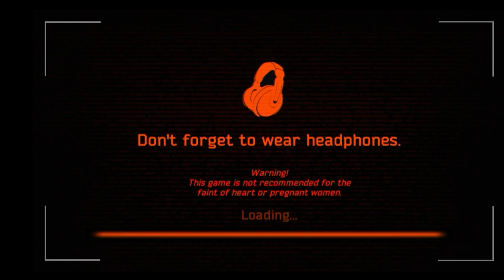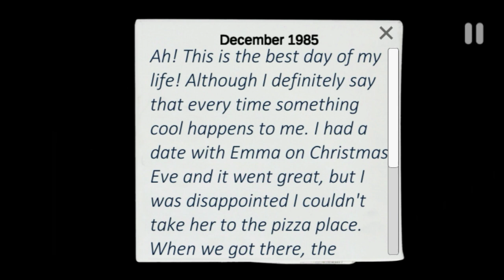Horror game|WARNING JUMPSCARES AHEAD